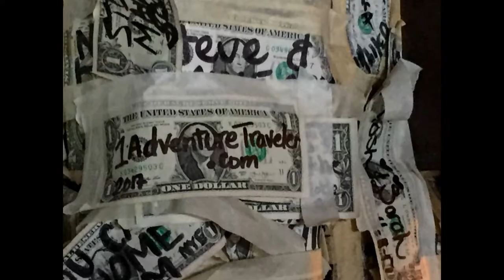"Cheeseburger in Paradise" on the Island of Cabbage Key